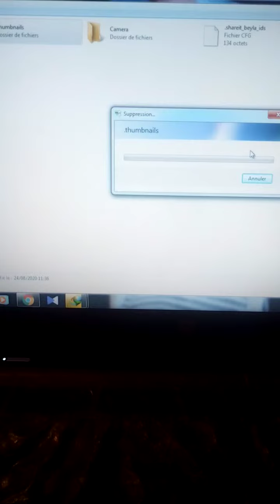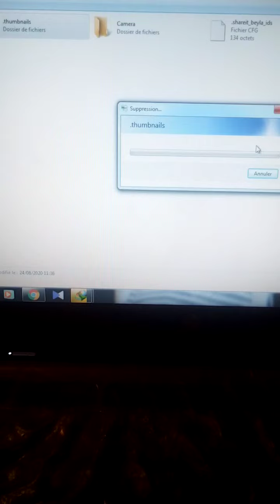ملف خطير في هواتف الاندرويد يسبب فقدان المساحة في الهاتف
في الهاتف يوجد ملف خبيت سوف نتعرف عليه في هدا الدرس